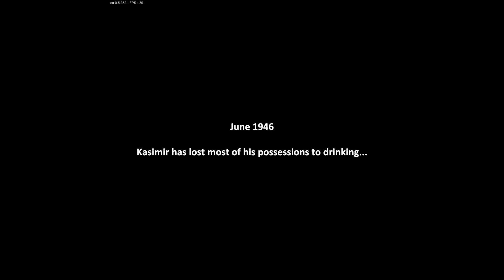Farmer's Life Bangla | গেমটি কেমন হবে ?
FarmersLife Gameplay in Bangla Part 1
Farmer's Life গেমটি কেমন হবে ? Short Gameplay with Review, Tutorial Part